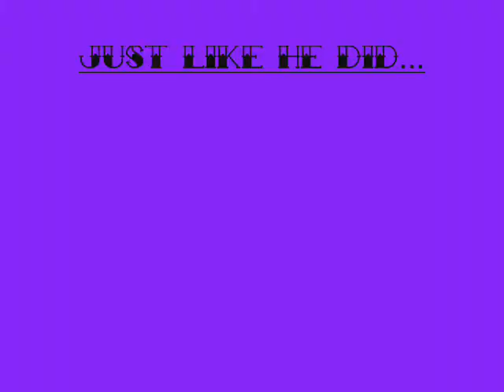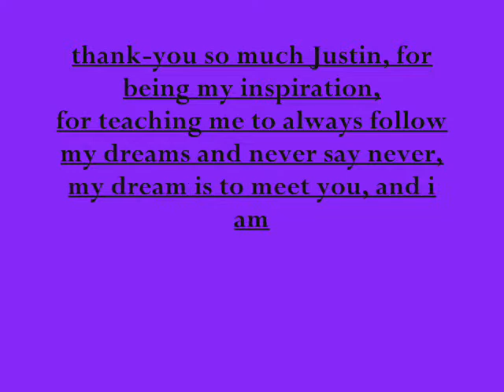Justin Drew Bieber-My Inspiration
this is a video i made about Justin Bieber, My Inspiration.